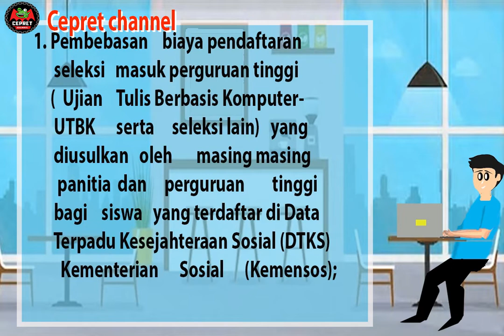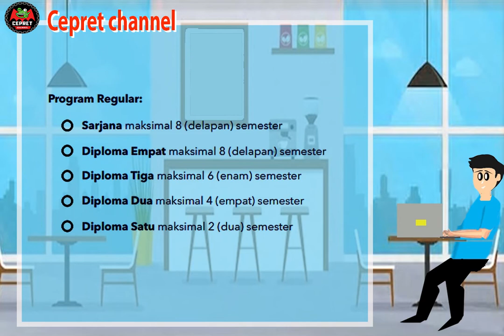KArtu Indonesia Pintar (KIP) Kuliah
Cepret mempresentasikan KiP Kuliah semoga Bermanfaat

Lets watch: "Tasyakuran Milad Pa Sugito | Keboen Cikeas 19"